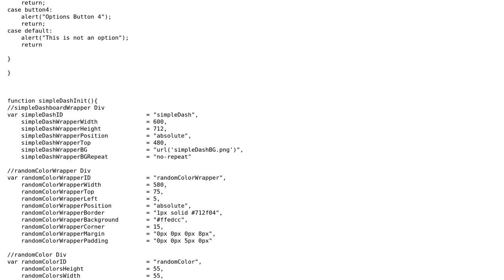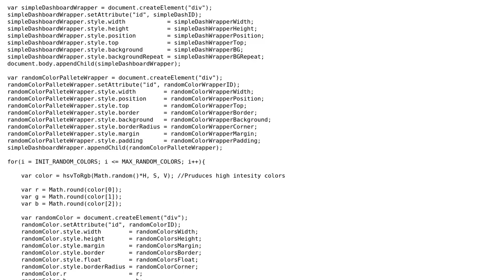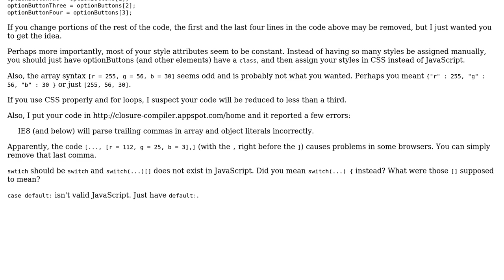Code Review: Buttons and Random Colours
With thanks & praise to God, and with thanks to the many people who have made this project possible! | Content (except music & images) licensed under CC BY-SA | Music | Images & others | With thanks to user luiscubal user Jamal user bersekro88 and the Stack Exchange Network Trademarks are property of their respective owners. You are responsible for your own actions.